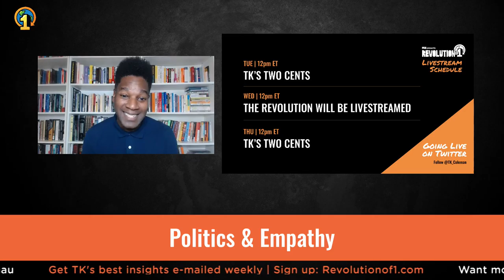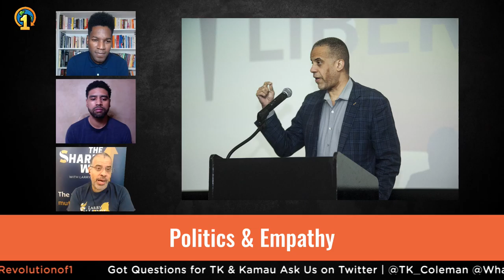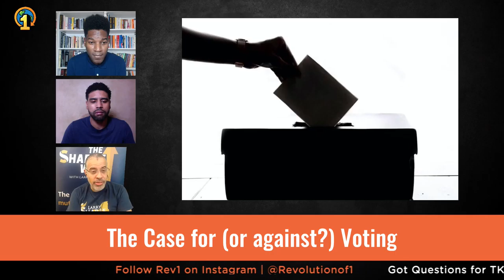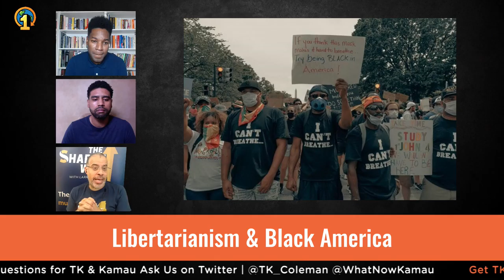Libertarianism, Black America, and the Great Voting Debate | The Revolution Will Be Livestreamed